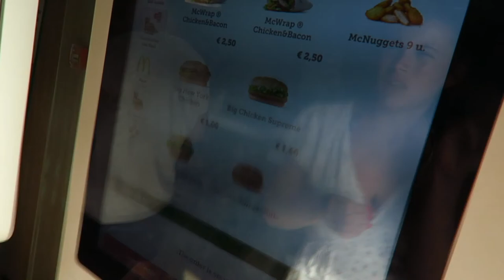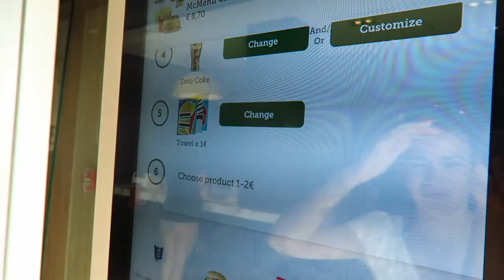Volcanic LAVA Sand!? | Chester Vlog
Hungover and in need of some revitalisation we head to the beach to see what all this volcano snow is about. It didn't disappoint. The sand was black and the ocean was rocky, see Chester catch some waves in the great Atlantic. Cowabunga bro!